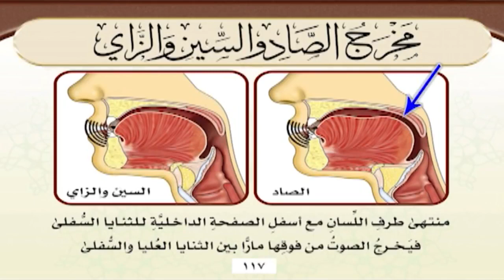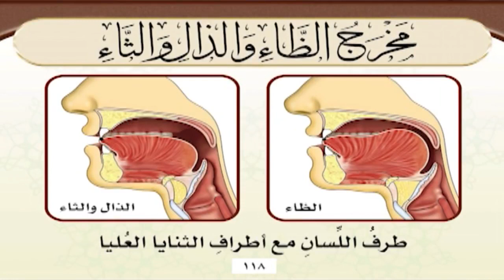الحلقة 9 مخرج اللسان ط د ت ص س ز ظ ذ ث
KonoozAlhuda
konoozalhuda
konooz
Konooz Alhuda
كنوز الهدى,
كنوز الهدي,
كنوز,
الهدى,
الهدي,
تجويد, الدورة التاصيلية,
أيمن سويد
ايمن سويد